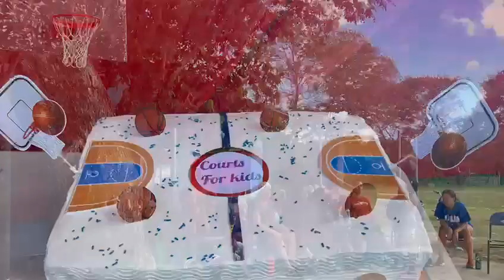2022 DR Angostura